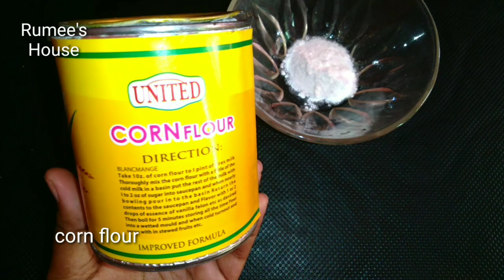ভাইরাল জাপানিজ ত্বক ফর্সাকারী ফেসিয়াল ক্রিমের সিক্রেট রেসিপি / japanese secret skin whitening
ভাইরাল জাপানিজ ত্বক ফর্সাকারী ফেসিয়াল ক্রিমের সিক্রেট রেসিপি / japanese secret skin whitening cream
worlds best skin whitening cream
facial cream